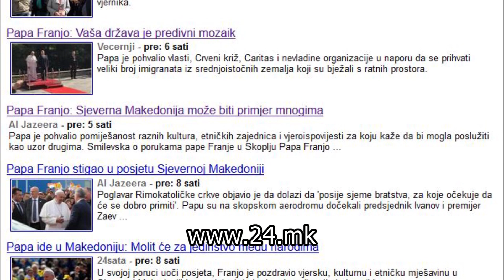Посетата на папата на насловните страници во светските медиуми